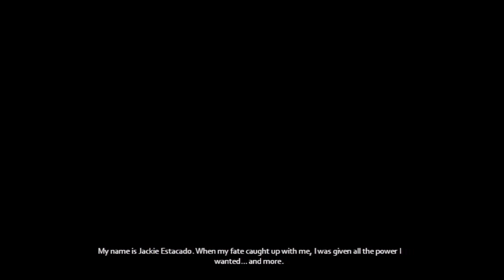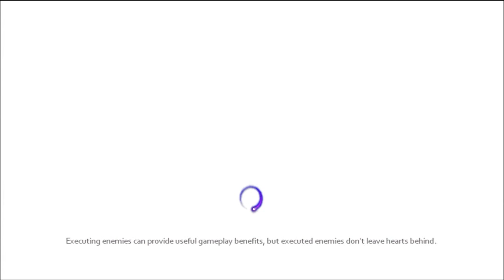The Darkness 2 Demo Walkthrough Part 1/2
Check me out :3